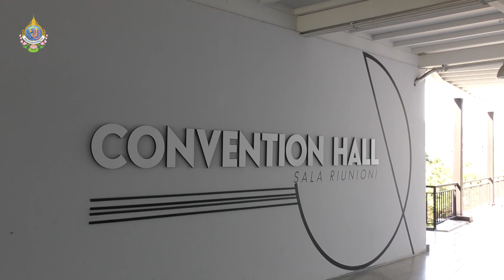พระพรหมมงคลญาณ วิ. กล่าวสัมโมทนียกถา การประชุมประจำปี สถาบันออกแบบนานาชาติชนาพัฒน์ 15/02/63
พระพรหมมงคลญาณ วิ. กล่าวสัมโมทนียกถา การประชุมประจำปี สถาบันออกแบบนานาชาติชนาพัฒน์

วันเสาร์ที่ 15 กุมภาพันธ์ พ.ศ. 2563
ณ สถาบันออกแบบนานาชาติชนาพัฒน์ CIDI